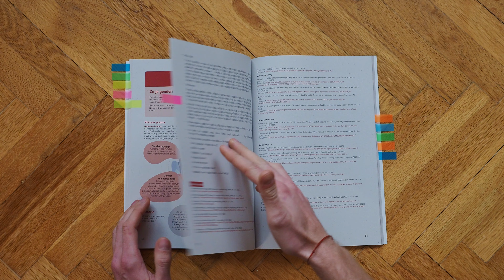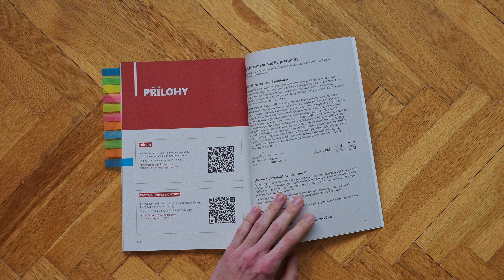Arpok - globální témata napříč předměty